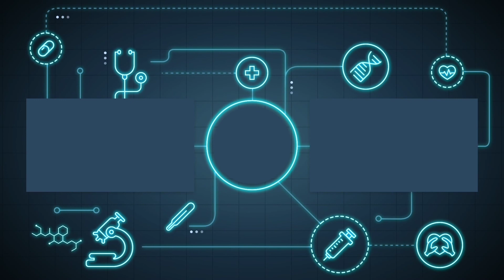Appam with Kadala curry||My tiffin recipe tamil||How to make appam and kadala curry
Appam with Kadala curry||My tiffin recipe||How to make appam and kadala curry by Cook and twist|| - Hello friends in this video we are going to see how to make best tiffin recipe that is Appam with kadala curry